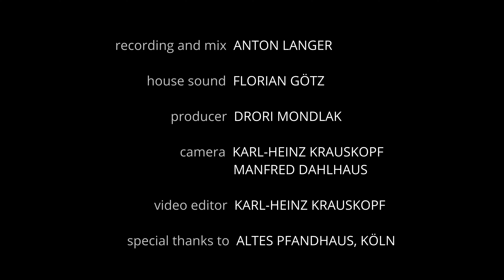"Motion Perpetual" - Drori Mondlak & David Friedman duet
This is a fast moving spontaneous composition by drummer Drori Mondlak and vibraphonist David Friedman. From the "Speak Your Truth" project.